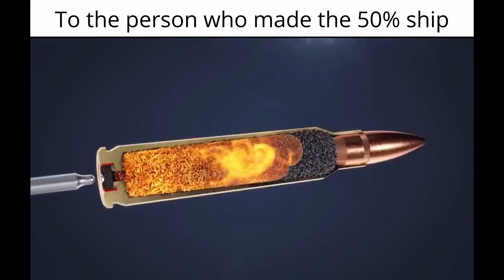THE GOLDEN 100% (Extreme Demon) by Bo | Geometry Dash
THE GOLDEN - TOP 50 STATS VIEWER

Oh my god this is probably my most emotional reaction ever because of how frustrating this level is. I genuinely thought I was never beating it because of how much of a struggle the consistency on this level is. More than happy to have this done! :)

ABOUT THE LEVEL

This level started off super fun and super consistent to the point where I thought I could get it done in a few days as I got to the last part in about 5 or 6 days. Afterwards I gathered a lots of deaths in the 50% ship and overall started losing consistency for seemingly no reason. Consistency felt like a dice roll every session, especially with the 50% ship, I fucking hated that and I believe its the worst ship part ever. I don't know if I would say that I liked it because it felt like its supposed to be consistent but in the end it just wasn't.

LIST%(50+)
61x2, 63x4, 64x2, 65x, 66x4, 67x3, 68, 71x2
73, 78x7, 79, 81x2, 83, 85x2, 86, 87
TOTAL: 78

Attempts: 26.961
List Placement: 27
List Placement (my opinion): 26-27 (unsure if its harder than Trueffet)
Enjoyment: 52/100